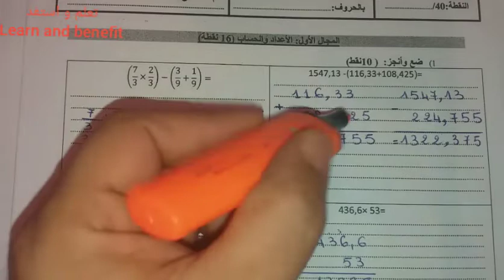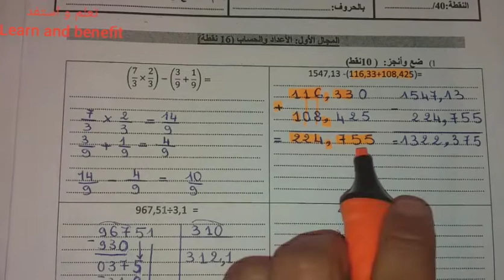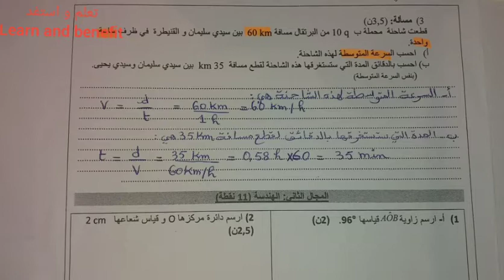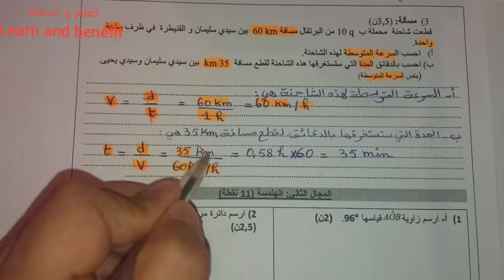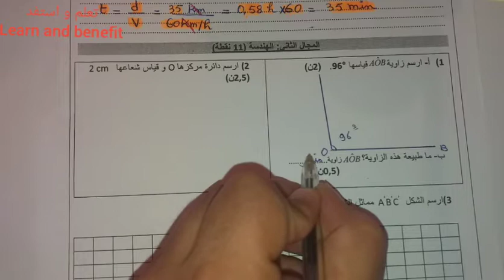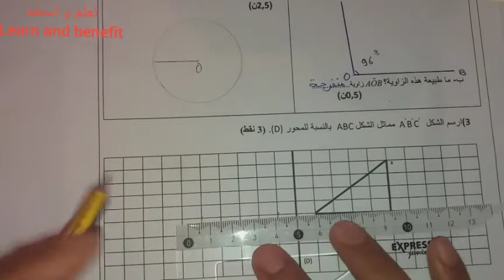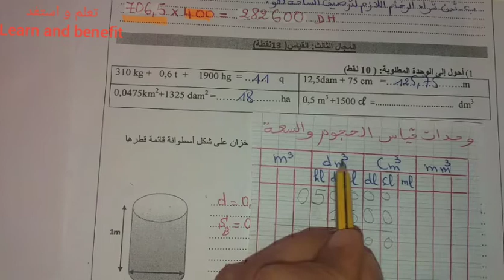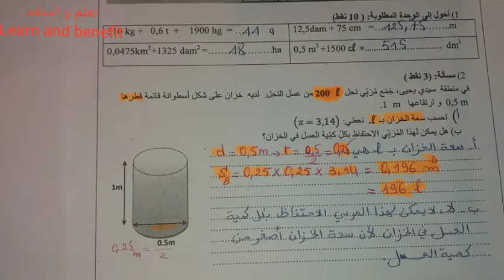الامتحان الموحد الإقليمي مادة الرياضيات / سلسلة الاستعداد لدورة يونيو/ تعلم و استفد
نموذج امتحان موحد إقليمي رقم 1 مادة التربية الإسلامية

نموذج امتحان موحد إقليمي رقم 2 مادة التربية الإسلامية

نموذج امتحان موحد إقليمي رقم 3 في مادة التربية الإسلامية

نموذج امتحان موحد إقليمي رقم واحد مادة الرياضيات

نموذج امتحان موحد إقليمي رقم واحد مادة الفرنسية

نموذج امتحان موحد إقليمي رقم 2 مادة الرياضيات

نموذج امتحان موحد إقليمي رقم واحد مادة اللغة العربية

امتحان موحد الرياضيات نموذج 4

موحد التربية الإسلامية النموذج 5

موحد إقليمي رقم 2 مادة الفرنسية

امتحان موحد مادة التربية الإسلامية النموذج رقم 6